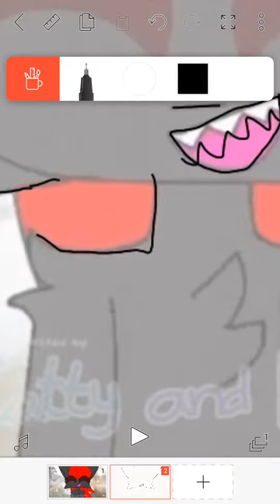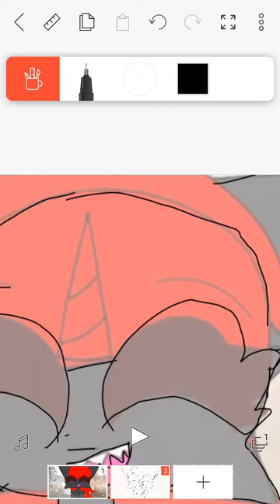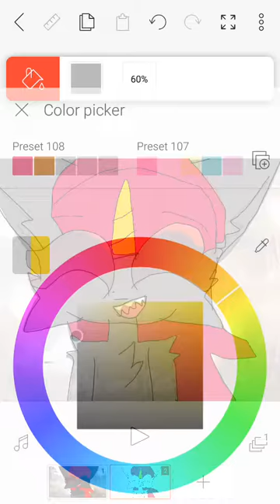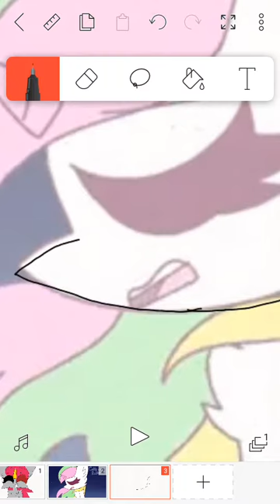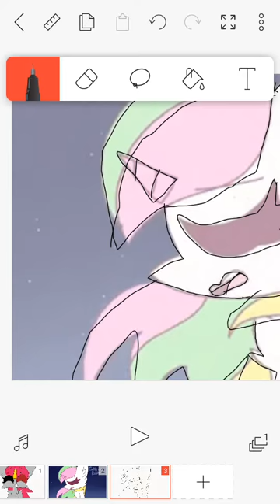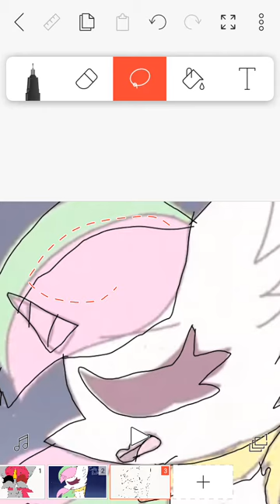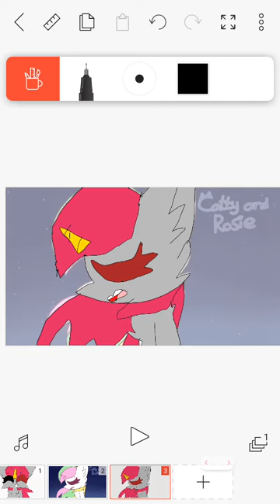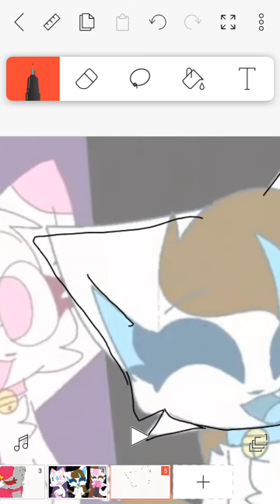September 4, 2021